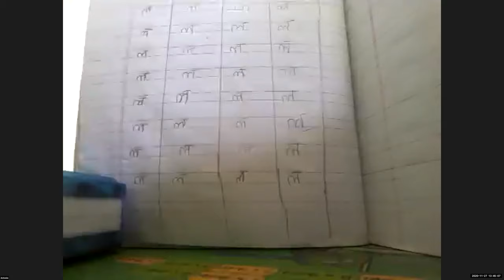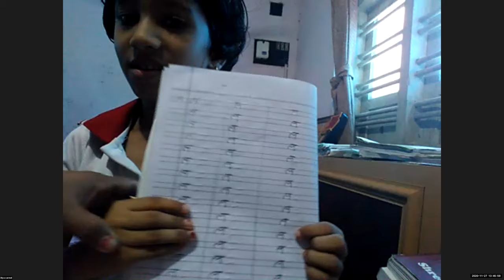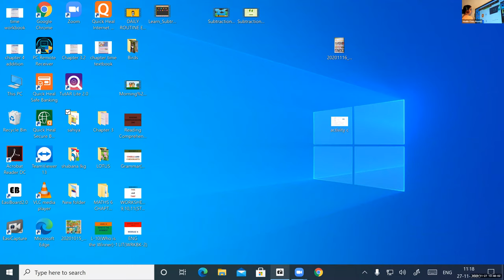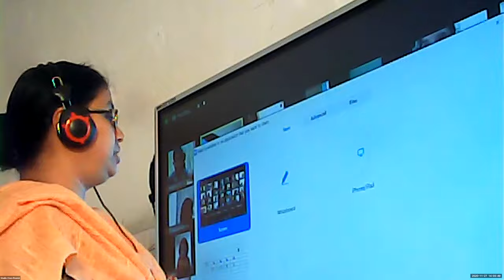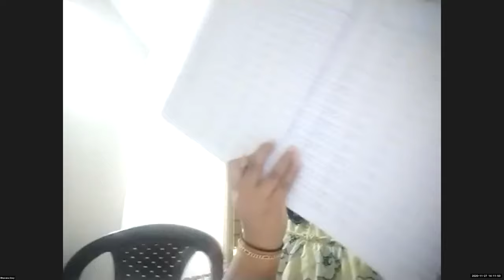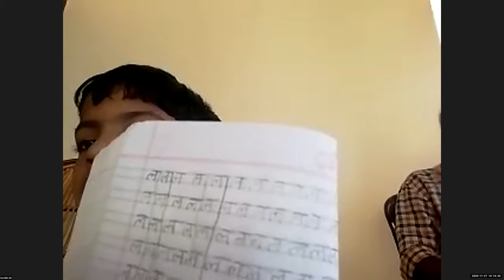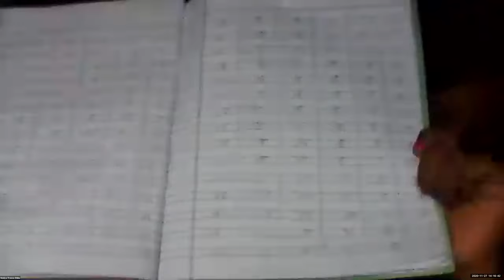Dr.Raju Davis International School | CLASS 1 HINDI | 27-11-2020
CLASS 1  HINDI  व्यंजनाक्षर  व